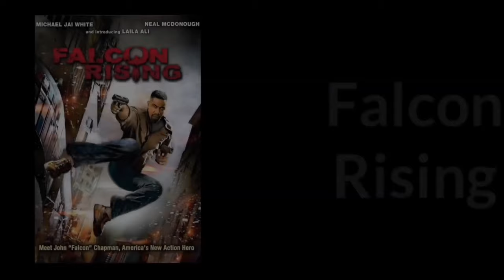Top Michael Jai White Movies | List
Michael Jai White is an American actor and martial artist who has appeared in numerous films and television series. He is the first African American to portray a major comic book superhero in a major motion picture, having starred as Al Simmons, the protagonist in the 1997 film Spawn. White portrayed Jax Briggs in Mortal Kombat: Legacy (2011). White also portrayed boxer Mike Tyson in the 1995 HBO television movie Tyson.

Here are some of her  Martial Arts Movies.